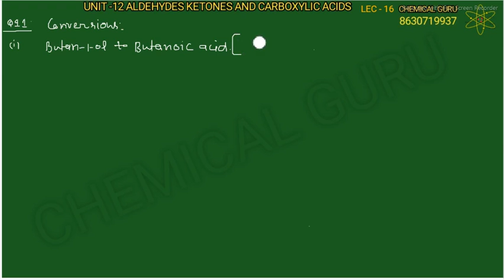aldehydes ketones and carboxylic acids class 12 | CBSE board exam preparation | LEC-16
aldehydes ketones and carboxylic acids class 12 | CBSE board exam preparation | LEC-16. science for class 9th and 10th. we provide core concepts of chemistry for class 11th and 12th cbse board. we also provide the best concepts of chemistry for neet, iit jee. chemical guru.